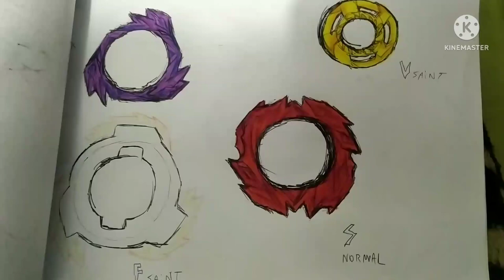Vlog Okumura 03 | sala das cobertas, Dogs & Dragons hunting birds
Me sigam lá pra ficar mais por dentro de novidades 😉

HEAVY BEY CLUB;

TIO ISACHI;